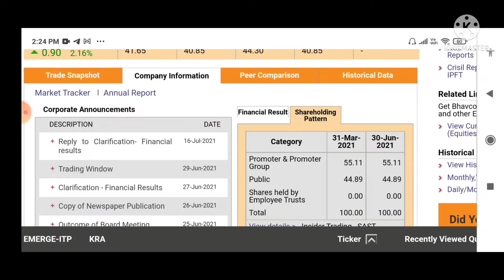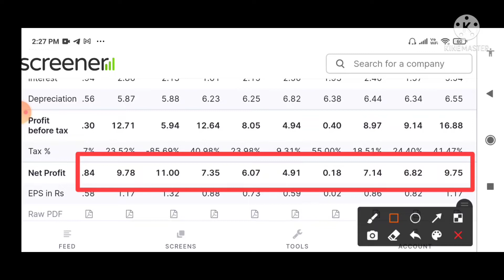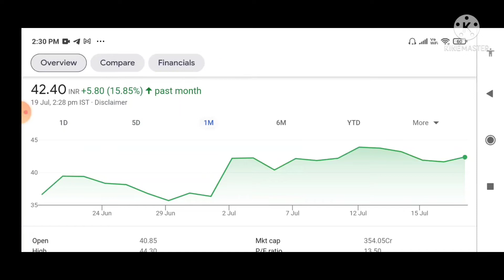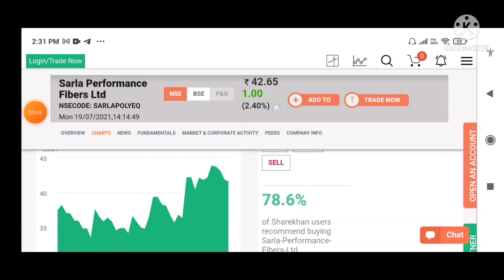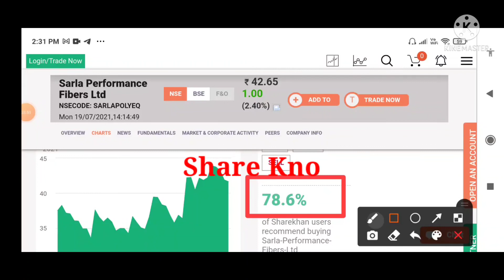sarla performance share price, sarla performance, sarla performance fibers latest news, sarla best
share knowledge pune | Sarla Performance share | sarla Performance share latest news
High delivery percentage stocks
NSE delivery report analysis
 latest share market news today Hindi
share knowledge pune we
Sarla Performance Fibers Ltd.
sarla performance share
Fiber share
Sarla Performance Fibers
Sarla Performance
Sarla Performance share
Sarla Performance share price
Sarla Performance stock
Sarla Performance share market

Please watch my previous Videos